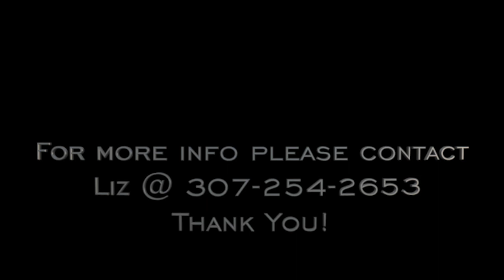Atalas ~ Colorful Inquisition ~ 2013 APHA Gelding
COLORFUL INQUISITION – 2013 APHA Sorrel Overo Gelding x Inquisitions x Mr Sockett out of MsImpressiveJetaCzar x Ima Jetta Czar. Atlas is 16.3 hands weighing 1200 lbs. Atlas is a great horse for youth to do 4H on or go to shows with English or western. He was shown in APHA by youth and an autistic child. He side passes, half passes, pivots, backs, picks up both leads without hesitation and is soft in the bridle. Atlas not only excels in the arena but on the ranch and trail too, from roping, moving cows, crossing bridges, water, and down timber, point him and he will go alone or with a group. Atlas is great to catch in a big area. He is good to bathe, clip, and loads in and out of a trailer. Atlas has been ridden with the drill team and did well and carries a flag as well. A PPE is welcomed at buyers expense. All are welcome to come try this handsome guy out!